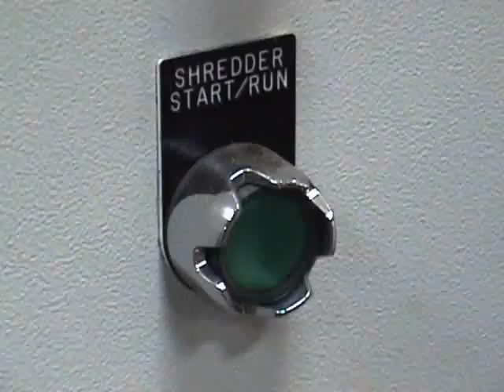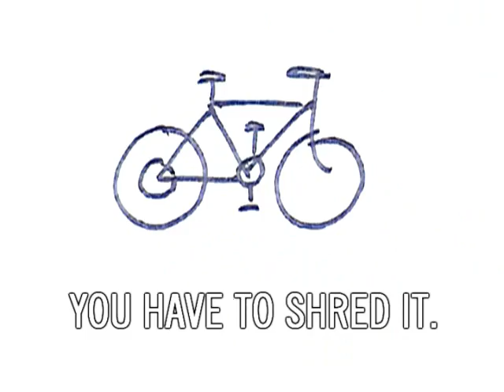SSI's Shred of the Month: Bicycle Shredding (D)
SSI's May 2008 "Shred of the Month"!
SSI's hometown of Portland, Oregon USA is one of the most bike friendly cities in the world.

Portland recently topped Popular Science's list of the Greenest Cities in the United States. A big part of that is bikes. Portland is widely considered the most bicycle-friendly city in North America, and worldwide, it's seen as only second to Amsterdam.

With such high usage of bikes in Portland, too many old bikes end up in area landfills. This month's Shred of the Month video isn't meant to offend cyclists, it's intended to encourage recycling of anything that contains reusable material-even bicycles.